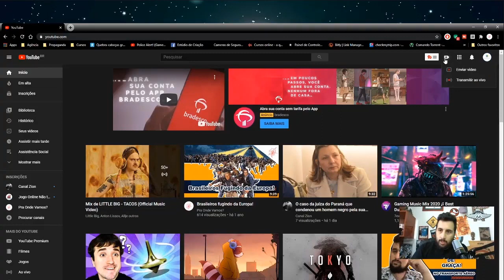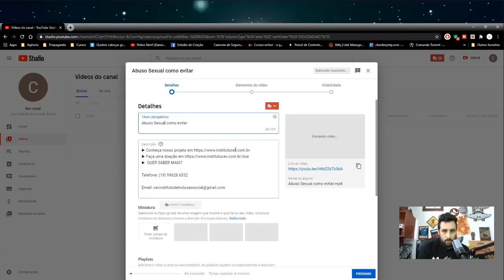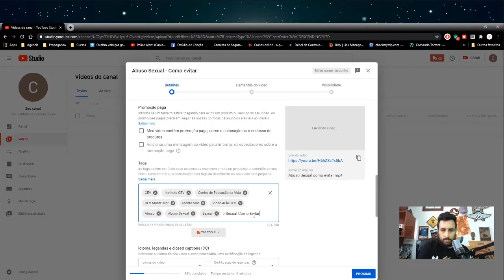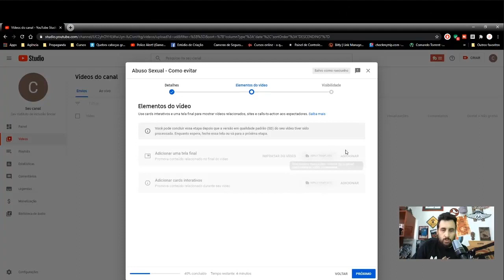✅ Como POSTAR ou ENVIAR um Vídeo para o YouTube Passo a Passo